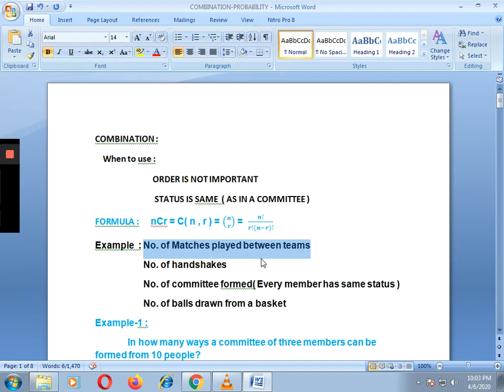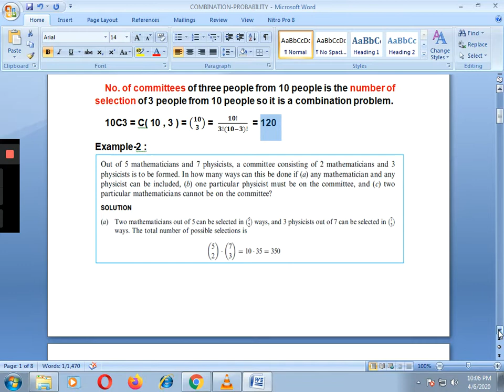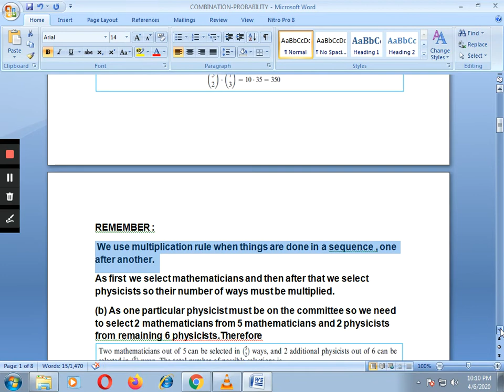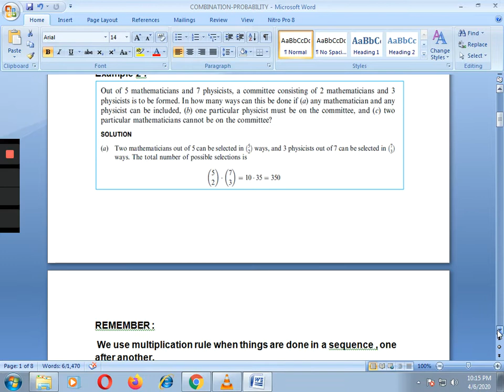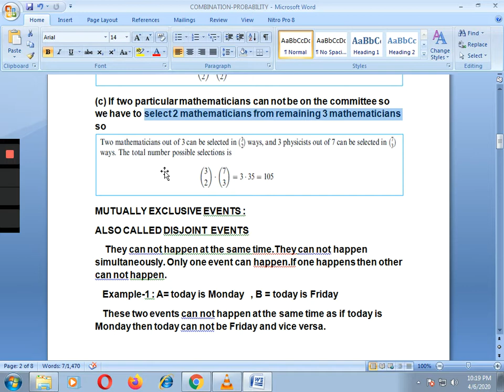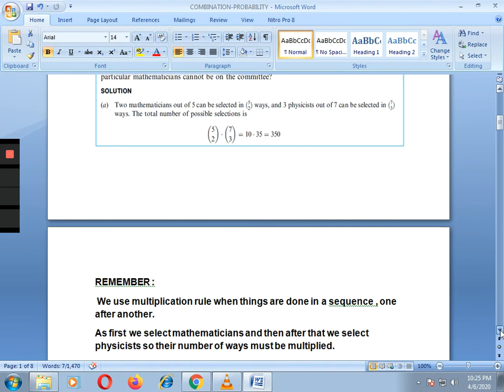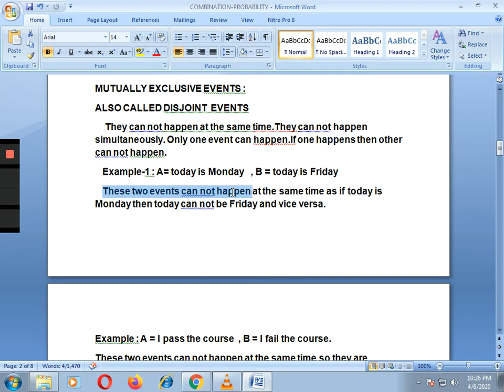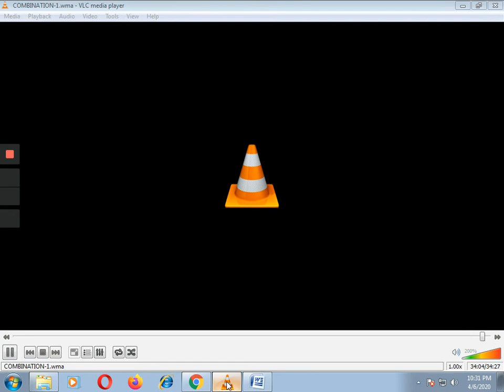COMBINATION-1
USE OF COMBINATION AND EXAMPLES